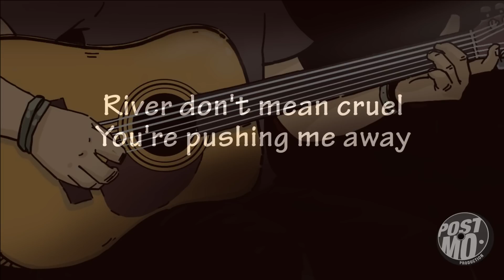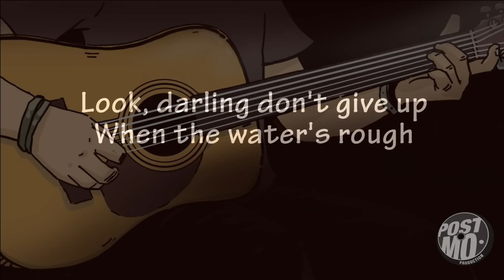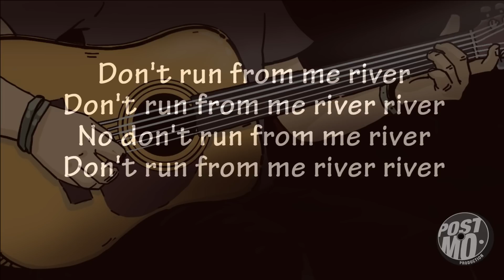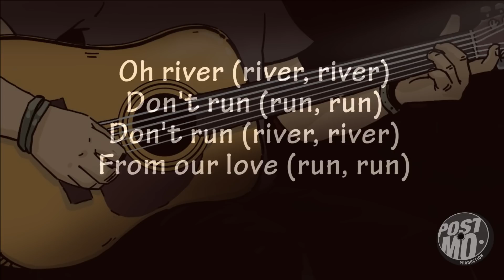RIVER - CHARLIE PUTH (ACOUSTIC GUITAR KARAOKE / COVER + LYRICS)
Feel free to use it for your cover needs;

Advice: For the better audio quality (48 kHz; 320 kbps) download

"River" Lyrics:

Don't run from me river
Don't run from me river river
No don't run from me river

Look, you can play it cool
Act like you don't care
River don't mean cruel
You're pushing me away
Don't want to get hurt
Saw you hurt me first
With the words you say

Maybe you should fall
That's what rivers do
'cause when you're in love
You don't mind a different view
Things are looking up

Look, darling don't give up
When the water's rough
Where you gonna go?
My heart is your home
Nothing is as cold
As running on your own
So river don't you rush

Oh river (river, river) (Don't run from me river)
Don't run (run, run) (Don't run from me river river)
Don't run (river, river) (No don't run from me river)
From our love (run, run) (Don't run from me river river)
No

Audio & video by Postmo Production